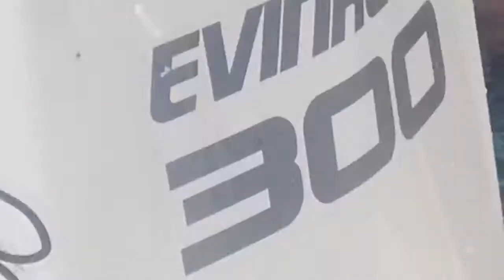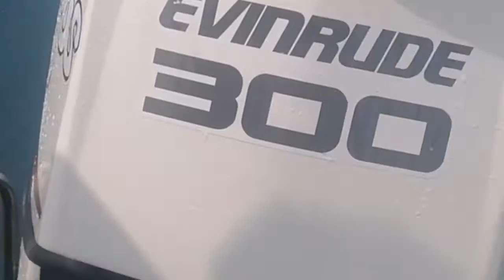JUNKBOAT PARTY FULL OF FUN | STREES FREE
Junkboat is to enjoy the moment.
Its really stress free,get along with groups friends.Singing and dancing.
Gaming to to sea water and eating and drinking and also photoshoot to keep as memorable day.
While missing family back home and waiting for the right to able to going home.